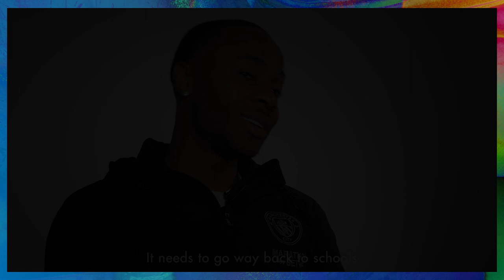FightRacism: Interview with British football star Raheem Sterling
FightRacism: In this interview with the UN Human Rights Office, Manchester City Football star Raheem Sterling speaks out against racism on the occasion of the International Day for the Elimination of Racial Discrimination.